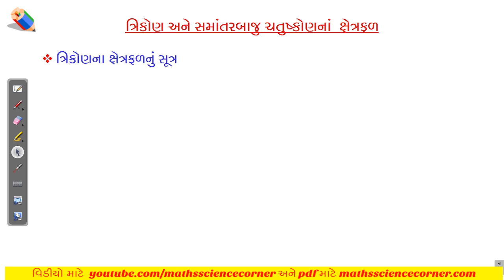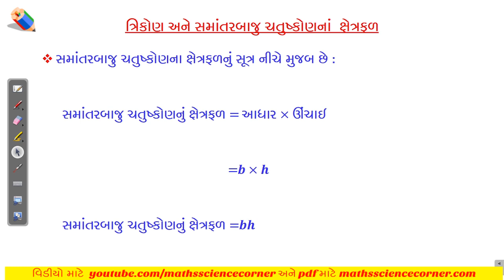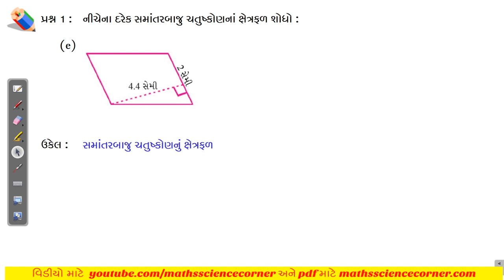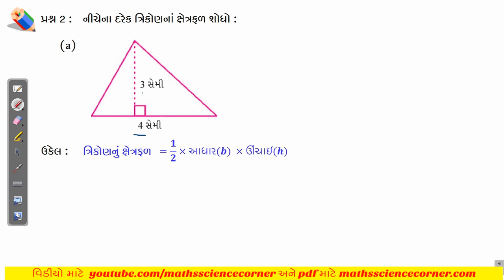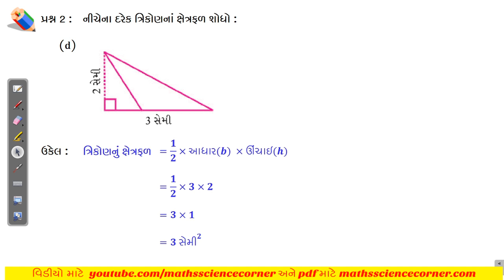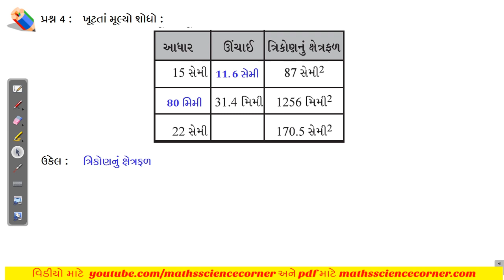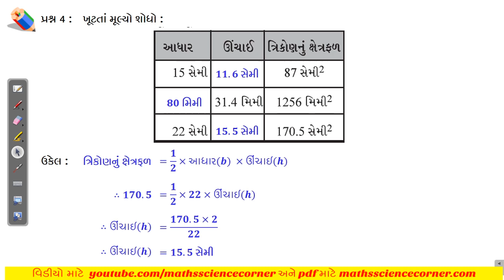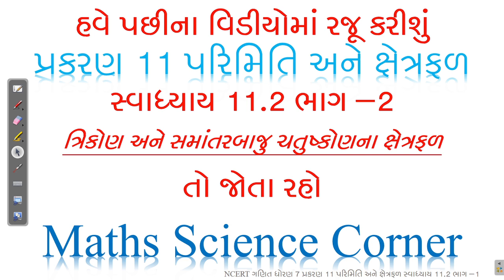ગણિત ધોરણ 7 પ્રકરણ 11 પરિમિતિ અને ક્ષેત્રફળ સ્વાધ્યાય 11.2 ભાગ -1 Maths Std 7 Ch 11 Ex 11.2 Part 1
ગણિત ધોરણ 7 પ્રકરણ 11 પરિમિતિ અને ક્ષેત્રફળ સ્વાધ્યા 11.2 ભાગ -1 Maths Std 7 Ch 11 Ex 11.2 Part 1
ગણિત ધોરણ 7 પ્રકરણ 11 પરિમિતિ અને ક્ષેત્રફળ સ્વાધ્યાય 11.2 ભાગ -1 Mathematics Standard 7 Chapter 11 Perimeter and area Exercise 11.2 Part 1
Maths Science Corner એ Telegram પર ઉપલબ્ધ છે. જેમાં તમે નીચેની લિન્કની મદદથી જોડાઇ શકો છો.
સ્વાધ્યાય 11.2 શીખીશું જેમાં પ્રશ્ન 1 થી 4 શીખીશું.
કોઇ પણ ટોપિક પર સીધા જવા માટે નીચે ટોપિક પહેલાં બ્લ્યુ કલરમાં સમય આપેલો છે તેની પર ક્લિક કરવું.
00:00 Intro
00:45 ત્રિકોણનું ક્ષેત્રફળ
05:20 સમાંતરબાજુ ચતુષ્કોણનું ક્ષેત્રફળ
06:40 સ્વાધ્યાય 11.2 પ્રશ્ન 1
11:45 સ્વાધ્યાય 11.2 પ્રશ્ન 2
14:50 સ્વાધ્યાય 11.2 પ્રશ્ન 3
20:50 સ્વાધ્યાય 11.2 પ્રશ્ન 4
NCERT Mathematics Standard 7 (Gujarati Medium - 2020, New Syllabus)
આ વિડીયોમાં આપણે ધોરણ 7 (નવો અભ્યાસક્રમ – 2020) ગણિત ધોરણ 7 પ્રકરણ 11 પરિમિતિ અને ક્ષેત્રફળ (Mathematics Standard 7 Chapter 10 Practical Geometry) ના સ્વાધ્યાય 11.2 ના પ્રશ્ન 1 થી 4 શીખીશું.
You will be able to learn following in this chapter 10 Practical Geometry of Maths Standard 7
11.1 Introduction
11.2 Squares and Rectangles
11.2.1 Triangles as parts of rectangle
11.2.2 Generalization for other congruent parts of rectangles
11.3 Area of parallelogram
11.4 Area of a triangle
11.5 Circles
11.5.1 Circumference of a circle
11.5.2 Area of circle
11.6 Conversation of Units
11.7 Applications
11.8 Summary